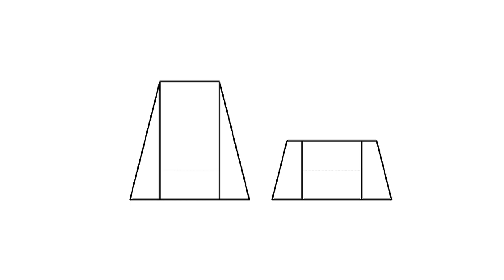全華圖學129頁第04題/剖視圖-剖視圖解答